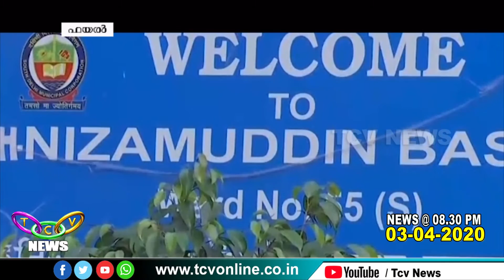കടപ്പുറം പഞ്ചായത്തില്‍ അടിയന്തര യോഗം | TCV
ചാവക്കാട് കോവിഡ് സ്ഥിരീകരിച്ച സാഹചര്യത്തില്‍  കടപ്പുറം പഞ്ചായത്തില്‍ അടിയന്തര യോഗം ചേര്‍ന്ന് തുടര്‍ നടപടികള്‍ സ്വീകരിച്ചു. കെ. വി അബ്ദുല്‍ ഖാദര്‍ എംഎല്‍എയാണ് അടിയന്തര യോഗം വിളിച്ചു ചേര്‍ത്തത്.